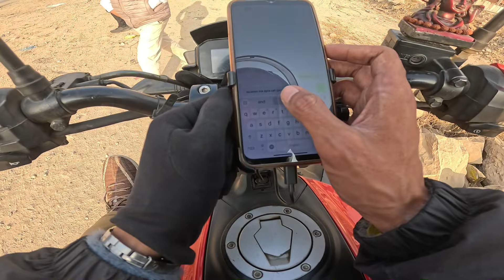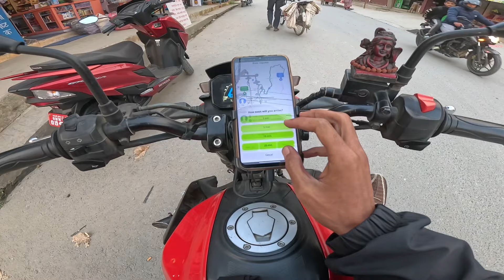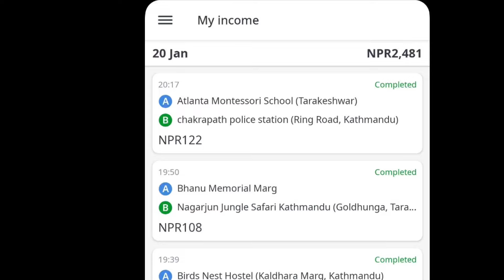( Part 2 ) Indriver मा कसरी छिटो Booking Accepted गर्ने | Indriver मात्र गर्दा फाईदा हून्छ कि घाटा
Indriver मा कसरी छिटो Booking Accepted गर्ने |  Indriver मात्र गर्दा फाईदा हून्छ कि घाटा Part 2 @bikalmotovlog
My Accessories
Phone : Redmi 9 power
Bike : Tvs Raider 125 cc
Camera : GoPro Hero 12 black
Mic : BOYA Double Mic ( mic Code By M1DM )
Editing Software : Capcut And PixelLab
For More Inquiry Add me
Facebook/Instagram/Tiktok : ( Bikal Moto Vlog ) Add Me For More Inquiry
Pathao Office 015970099 yo pathao office ko number ho call garnu hola